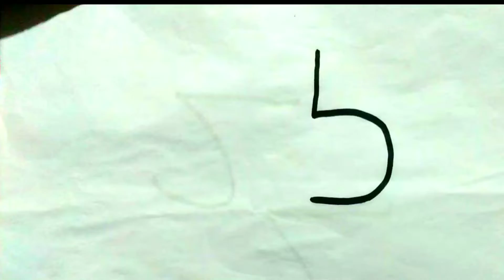How To Draw A Hen | Amazing Idea Drawing From Number 5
How to draw a hen in easy way
number drawing Step by step.
follow this video if you want to draw chicken try to practice this way
how to drawing chicken number 5